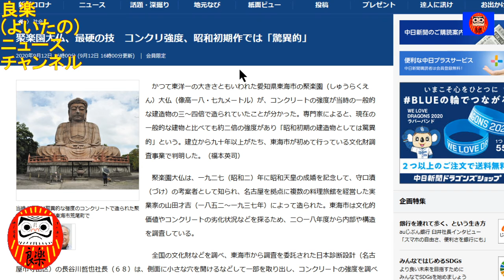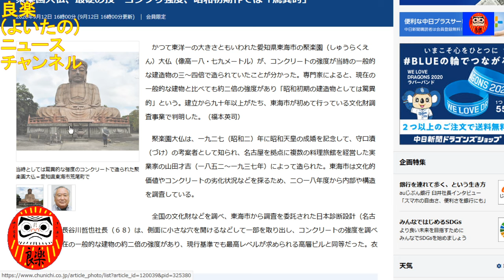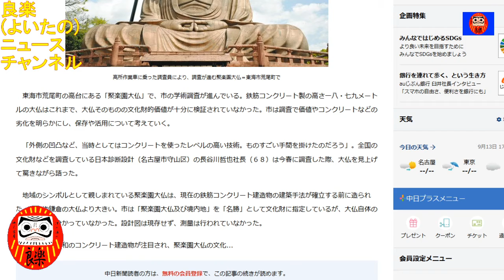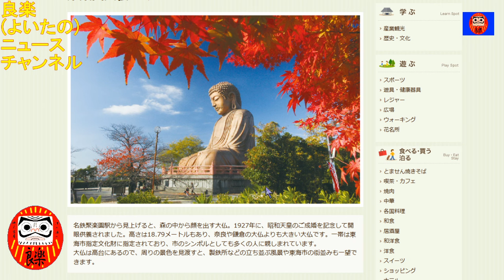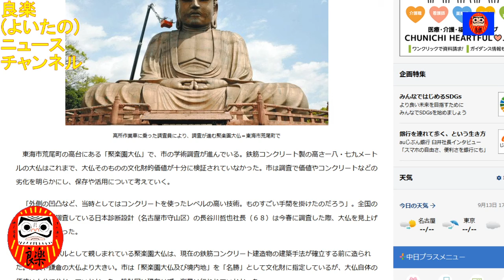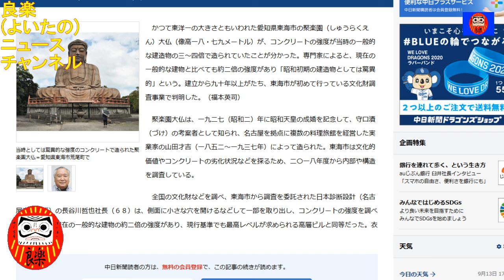【良楽ニュース】聚楽園大仏は「驚異的」コンクリート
聚楽園（しゅうらくえん）大仏の学術的調査が進みつつあります。

【紹介記事】
中日新聞「聚楽園大仏、最硬の技　コンクリ強度、昭和初期作では「驚異的」」
中日新聞「聚楽園大仏、初の学術調査で価値探る　東海市、コンクリ劣化も検査」(2020/5/19)